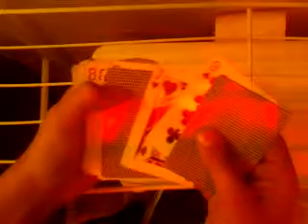basic magic card trick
hey guys I will be doing some magic card tricks for a while until my clan makes a youtube channel but until then I'll be doing some of these magic card tricks